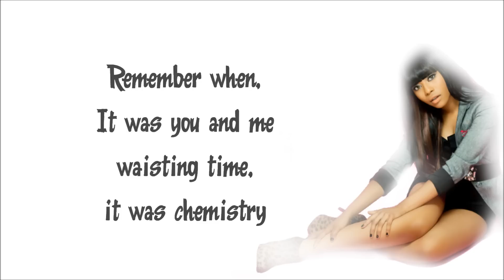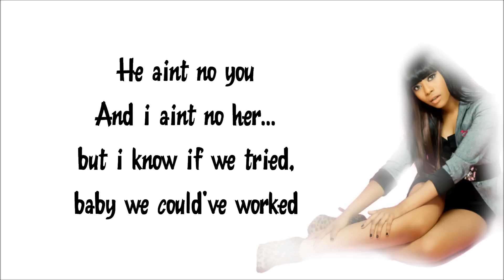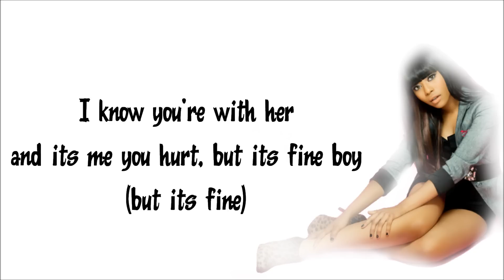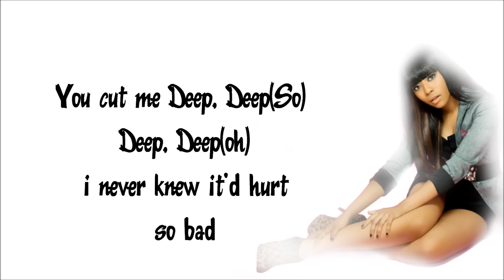Auburn - Deep Lyrics Video